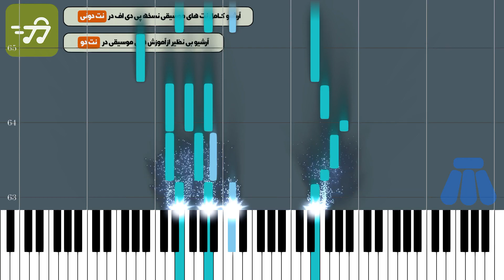آموزش آهنگ مگیرش از من با پیانو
آموزش آهنگ مگیرش از من با پیانو به همراه پی دی اف نت آهنگ مگیرش از من برای پیانو

توضیحات
آهنگ ساز : جهانبخش پازوکی
تنظیم کننده : گروه نت دونی
ساز : پیانو
سطح : متوسط
مدت زمان آموزش : 00:03:59

متن ترانه :
نت پیانو آهنگ مگیرش از من از مهستی

نت نویسی شده برای پیانو

تنظیم توسط گروه نت دونی

نتی را که در این قسمت مشاهده می گنید جهت اجرا با پیانو تنظیم شده است جهت مشاهده نسخه های دیگر این نت از طریق لینک های زیر اقدام نمایید

متن اهنگ مگیرش از من مهستی

خدای من تو را قسم
به حرمت شکوه و غم
مگیرش از من
مگیرش از من
نیاور آن زمان که او
به عشق تازه رو کند
نیاور ای خدا که او
به خون من وضو کند
مگیرش از من
کنون که بسته عمر من
به گرمی وجود او
مگیرش از من
تب وفا شرر زند
ز تار من به پود او
مگیرش از من
مرا از او جدا مکن
به بحرغم رها مکن
دل پر از محبتش
به رنج من رضا مکن
در این قفس خدایا
تو کرده‌ای اسیرم
رها مکن ز بندم
که دور از او بمیرم
مگیرش از من
مگیرش از من
مگیرش از من
مگیرش از من
مگیرش از من
مگیرش از من

تو کرده‌ای اسیرم
مگیرش از من

کلمات کلیدی » خرید نت پیانو اهنگ مگیرش از من از مهستی ، دانلود نت پیانو مگیرش از من  ، نت آهنگ مگیرش از من از مهستی ، نتپیانو مگیرش از من ،

کلمات کلیدی